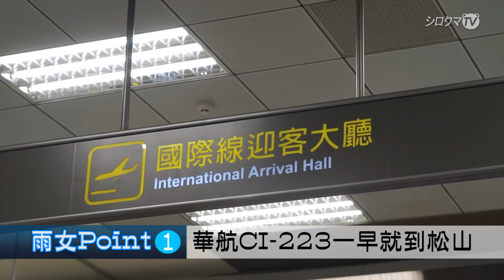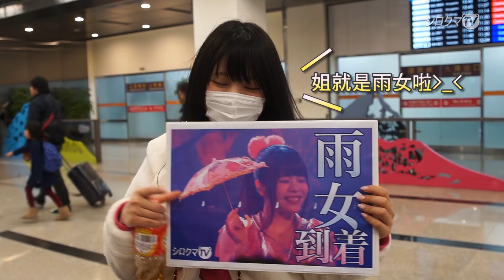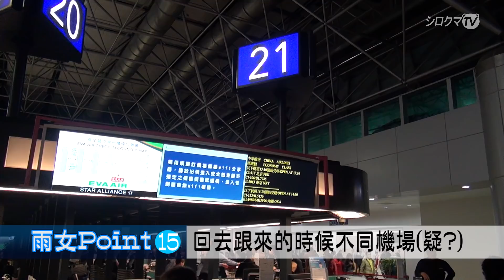【シロクマTV】'葉月あすか-2018開春雨女降臨台北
日本Solo偶像葉月あすか來台遠征2018/1/5~2018/1/7
她真的很好笑
2/10日台北杰克音樂公演